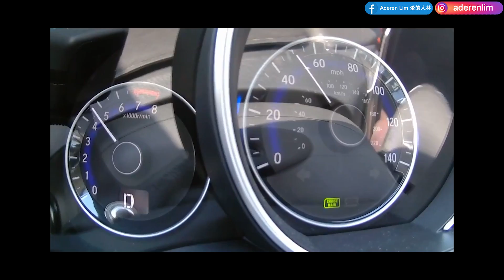CVT 换手排 = 行 !!! | 2015 Honda City GM6 1.5 (5MT) | Malaysia POV [Genting Run 冲上云霄] [CC Subtitle]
► 1.5 litre i-VTEC four-cylinder engine
► 120 PS at 6,600 rpm